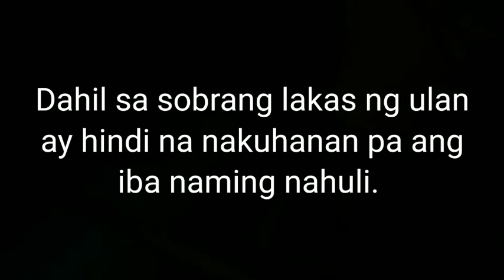2nd Night: Pamamana sa gabi | Spearfishing at night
2nd Night: Pamamana sa gabi | Spearfishing at night